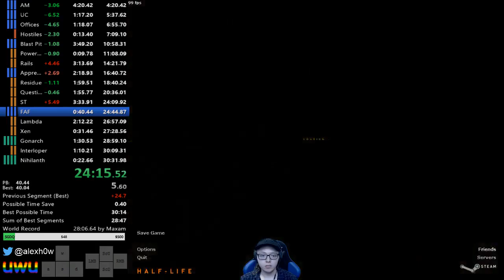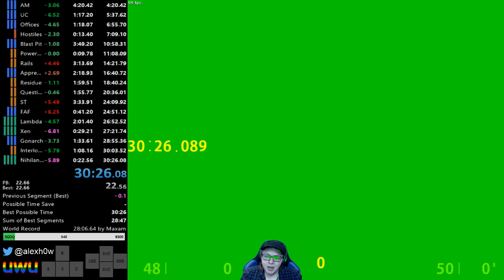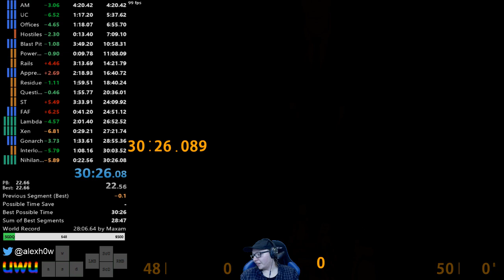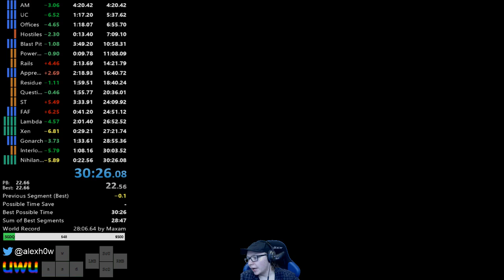Half-Life 30:26.08 PB